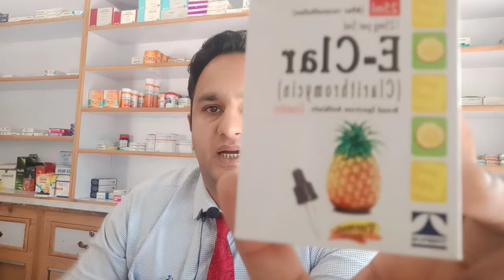E-Clar Syrup (Clarithromycin): Antibiotic Uses & Side Effects, Treatment of Infectious Diseases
Welcome to MohammadThePharmacist, your trusted source for pharmaceutical insights and healthcare advice. In this video, we dive into the topic of E-Clar Syrup, a potent antibiotic containing clarithromycin. If you're curious about the uses and potential side effects of this medication, you've come to the right place!

Join me as I explore the wide range of infectious diseases that can be effectively treated with E-Clar Syrup. From respiratory tract infections to skin and soft tissue infections, this antibiotic is a valuable tool in combating bacterial infections. I'll discuss the mechanism of action and how E-Clar Syrup helps to eradicate harmful bacteria, promoting a speedy recovery.

However, as with any medication, it's crucial to be aware of potential side effects. Throughout the video, I'll provide a comprehensive overview of the common and rare side effects associated with E-Clar Syrup, empowering you to recognize and manage them effectively. Remember, knowledge is key when it comes to your health!

As we explore the world of antibiotics, I'll also address frequently asked questions, such as the appropriate dosage, duration of treatment, and potential drug interactions. It's essential to understand the importance of following medical advice and completing the prescribed course of antibiotics to ensure successful treatment.

E Clar 125mg 60ml Syrup is considered a very helpful and effective medicine for the treatment of broad-spectrum infectious diseases. Bacteria, viruses, and fungi all can cause infections, but this medication can treat only bacterial ones. E Clar 125mg 60ml Syrup can treat pneumonia, skin structure infections, and acute otitis media.

How effective is E Clar 125mg 60ml?
You can use E Clar 125mg 60ml Syrup for bacterial infections in several parts of the body. Clarithromycin is the active ingredient E Clar 125mg 60ml carries, and as this medicine is known as an antibiotic, it works by killing bacterial cells. This drug is a semisynthetic antibiotic and is effective in killing the bacteria in the human body. Bacteria can cause ulcers, too, and this medicine is helpful against ulcers as well. E Clar 125mg 60ml Syrup can treat infections done by Helicobacter pylori.

What dose should I choose?
You can take 10ml to 20ml of E Clar 125mg 60ml as a dose for infections like Acute Exacerbation of Chronic Bronchitis. Take this dose 2 times a day.
You can take 20ml of E Clar 125mg 60ml for Acute Maxillary Sinusitis 2 times a day. This dose of E Clar 125mg 60ml can be taken for Acute Maxillary Sinusitis.
E Clar 125mg 60ml is not recommended for use in children (5 months or younger).
If you have any queries about E Clar 125mg 60ml, please contact your doctor.

What are the side effects and other warnings when taking E Clar 125mg 60ml?
Some side effects may be caused by E Clar 125mg 60ml, but they are extremely rare.
Side effects can include:
• Nausea
• Vomiting
• Gas
• Heartburn
Some severe side effects:
• Headache
• Diarrhoea